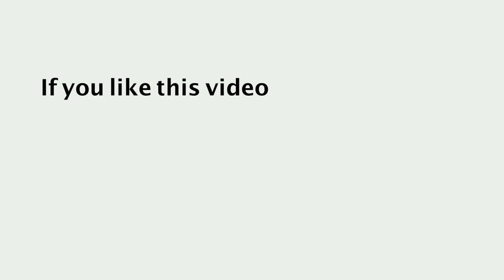Daily Promise and Prayer by Bro. P. Satish Kumar from Calvary Temple - 29.05.2018